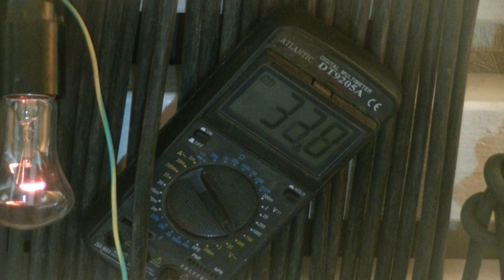Бесплатное электричество от движения воды по трубе отопления..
Еще один способ получения бесплатного электричества своими руками.